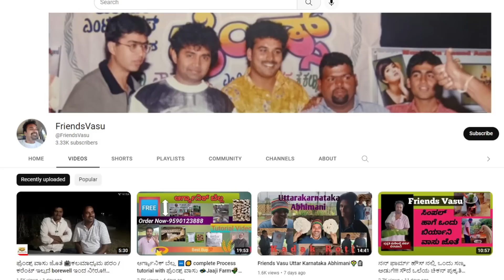"ಅಲ್ಲಿ ನೋಡಿ ಮಾಕಳಿದುರ್ಗದ ಪ್ರಪಾತ! ಬಿದ್ದರೆ ಮೂಳೆ ಕೂಡ ಸಿಗಲ್ಲ!"-E19-Friends Vasu-Kalamadhyama-PARAM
MAKALIDURGA TREKKING WITH FRIENDS VASU

ಫ್ರೆಂಡ್ಸ್ ಸಿನಿಮಾ ಮೂಲಕ ಕನ್ನಡಿಗರ ಮನೆಮಾತಾದ ನಟ ವಾಸು ಅವರ ಬದುಕಿನ ಕತೆ. ಸರಣಿ ತಪ್ಪದೆ ನೋಡಿ, ನಿಮ್ಮ ಅಭಿಪ್ರಾಯ ಕಾಮೆಂಟ್ ಮೂಲಕ ತಿಳಿಸಿ ಹಾಗೂ ಎಂದಿನಂತೆ ಕಲಾಮಾಧ್ಯಮ ಬೆಂಬಲಿಸಿ. ಶುಭವಾಗಲಿ.

Interviewed & Directed by: KS Parameshwar
DOP: Raviraj Hombala
Produced by : Kalamadhyama Media Works.